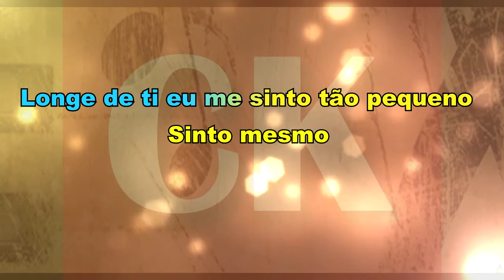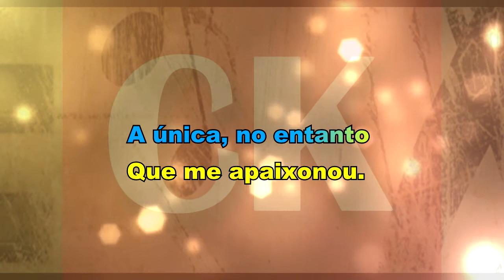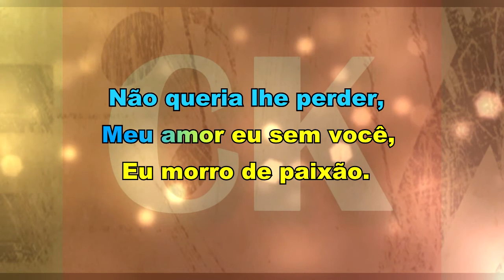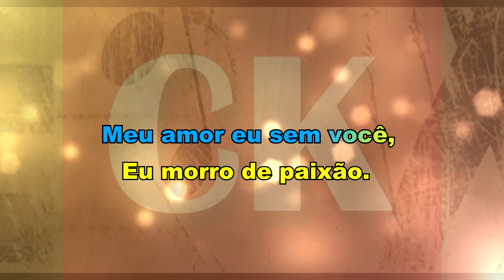Frankito Lopes - Longe Dos Seus Beijos - Karaokê